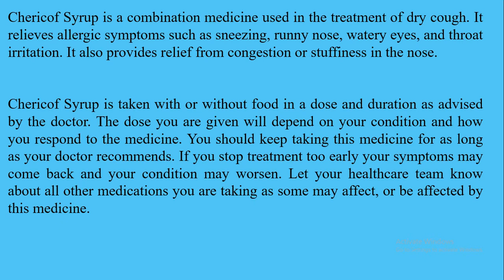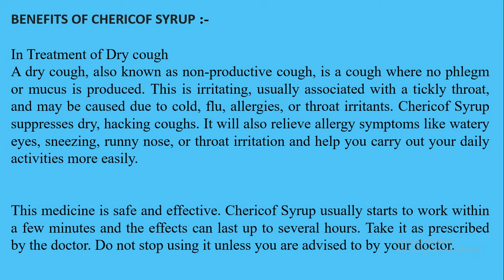Chericof Syrup | Treatment of Dry cough | Sun pharma Limited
This video is only for medicine knowledge purpose for more information you have to consult from your doctor.